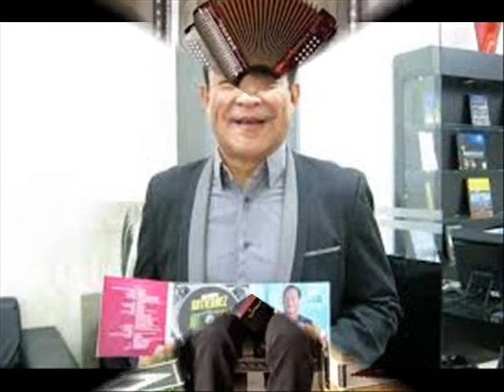ALFREDO GUTIERREZ - LA SEÑORITA